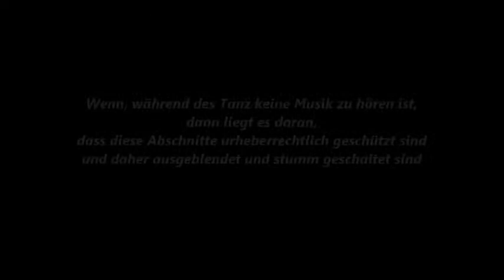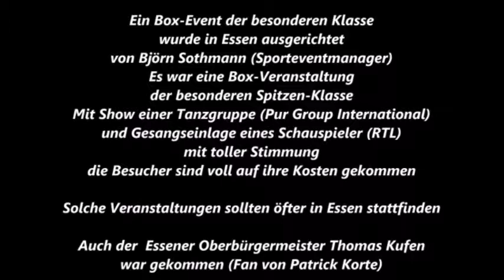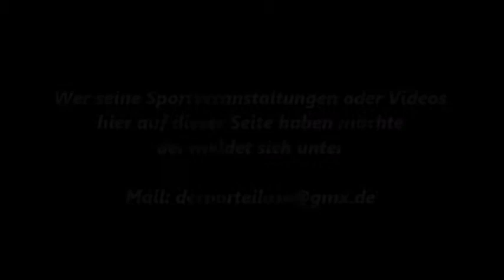31 * Der Sportler * Boxen * Profi Kampf * Showeinlage der Pur Group aus Düsseldorf * 05.08.2017